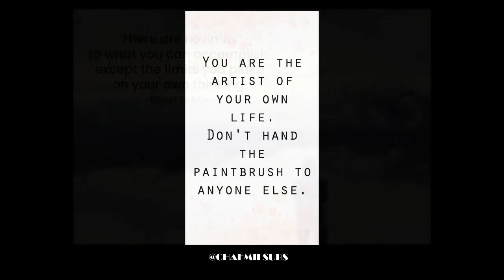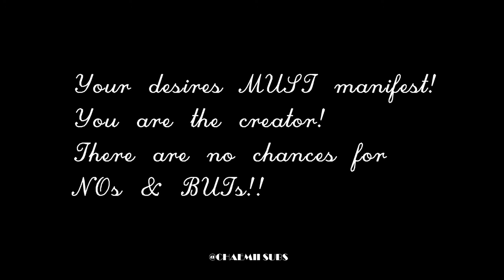⚠ULTRA POWERFUL LIMITING BELIEF REMOVER~ CHAEMII Music ver.~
Hey lovelies!
Are you always complaining about not getting results even though you spend hours listening to subliminals?
Well first and foremost let me tell you this! There's no such thing as NOT getting results!! That is a big fat limiting belief!! You are the creator of your reality! whatever it is that you desire, MUST. COME. TRUE!!
I have created this subliminal for those of you who THINK you can't manifest things easily.
NO YOU CAN!! Just believe that you can. Say it out loud! "I CAN! I AM THE CREATOR OF MY REALITY! - and give this audio one chance to do its magic!
You will have all your results this instant! PERIODT!
(｡☉౪ ⊙｡)

A psychological audio that contains hidden positive affirmations.
These affirmations will be picked up by your sub conscious and WITH YOUR PERMISSION (you will never get something you don’t desire-be it a circumstance or appearance) this audio will make necessary changes that brings the mentioned benefits into your reality!

Notes and Tips from Chaemii:
⟄ Listen to as many times as you see fit. But one listen is more than enough for results.
⟄ Stay Hydrated! Drinking water has nothing to do with subliminals but what’s wrong with a little bit of extra H2O?
⟄ 100% trustworthy and safe. I listen to these as well.
⟄ Quite powerful. Not Forced.
⟄ No Binaural Beats/Frequencies.
⟄ You can listen to this with or without headphones.
⟄ Good luck! Comment if you need to know anything and you are more than welcome to share your results in the comment section!!